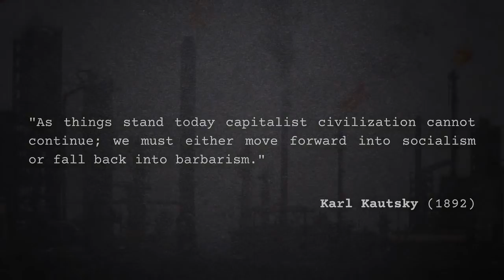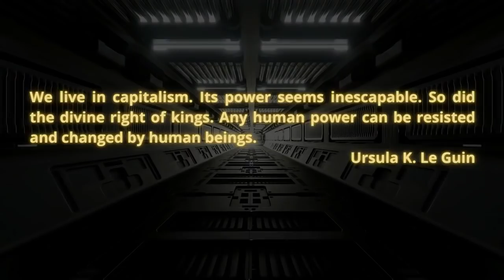Varn Vlog: Mir Bal on the Sweden and the Nordic SocDem Dream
Mir Bal is a social worker and leftist in Sweden.  He was a co-host of "For a Lost Cause," a Swedish Marxist podcast.    We discuss the history of the Swedish Social Democrats, the actual politics of the Sweden Democrats,  and many misconceptions North Americans may have about Nordic countries in general and Sweden in particular.

Corrections: There is an error when we talk about economic scale.  While both are often listed as the 11th world economy in scale the indicators for determination must have been different, the GDP comparison was way off.  Russia's is around 1.4 trillion USD, Sweden about 600+ billion. Even this is confusing for relative wealth though: GDP per capita in Sweden is significantly higher 50K per person vs 20K per person.

I also said Noriega and meant Daniel Ortega.